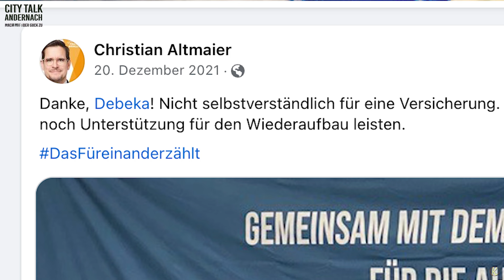FW oder/und FWG? Das Verwirrspiel um die Namen in Andernach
Warum macht ein Wahlverein mit kommunaler Ausrichtung Werbung für eine Partei die Namen klaut? In diesem kleinen Beitrag versuchen wir die Gründe aufzudecken. Was steckt dahinter?